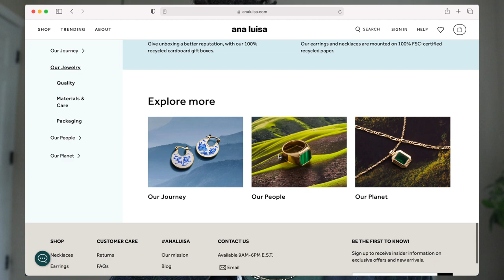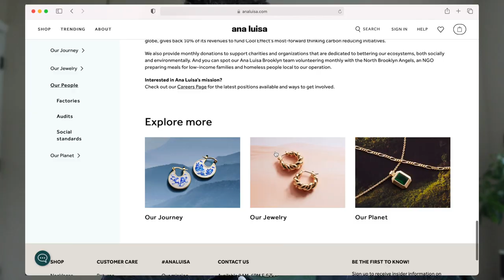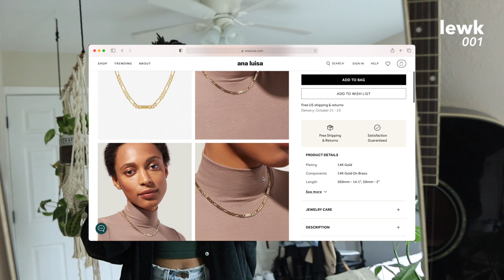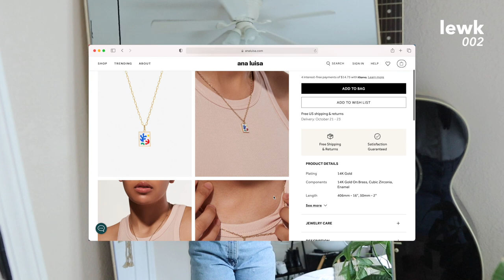sustainable/thrifted fall outfits of the week. ♻️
plntbasedprincess™ is a platform that shares conscious lifestyle content. Consciousness looks different for everyone but for me, it’s being aware and intentional with everything I do, specifically in the areas of health, mental wellness and sustainability. On this platform, I share content such as vegan/plant based what I eat in a day videos, wellness content, thrift hauls, thrift with me videos, productive vlogs, and so much more. Thank you so much for being here. I hope you enjoy your time here with me. 💕

Sustainability is so important to me. One of the most impactful ways to live a sustainble lifestyle (besides eating plant based) is thrifting and supporting sustainable/ethical brands. The fashion industry is one of the most wasteful industries of all. Do good by shopping second hand and/or donating the things you no longer need to thrift shops + supporting sustainable brands.